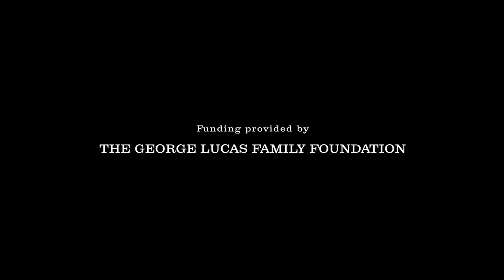Open HD | The Mystery of the Wax Museum | Warner Archive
The Mystery of the Wax Museum (1933)

Bodies are mysteriously disappearing all over town, and a new wax museum has just opened. Is there a connection? But of course! In this horror classic, Fay Wray (King Kong) stars as the intended next victim of a mad wax sculptor obsessed with her resemblance to one of his prior creations. Glenda Farrell plays a quintessential wisecracking newspaper reporter, and noted actor Lionel Atwill is the deranged artist who loses his studio to a fire set by his partner. Filmed in the early Two-Color Technicolor® process, The Mystery of the Wax Museum was considered a lost film for decades, until a well-worn print was discovered nearly 50 years ago. Thanks to the meticulous new restoration presented on this disc, the film can now be experienced as intended.

Special Features: Documentary "Remembering Fay Wray"; Audio Commentary by Author.Film Historian Alan K. Rode; Audio Commentary by Scott MacQueen, head of preservation, UCLA Film & Television Archive; Restoration Featurette.

Starring Lionel Atwill, Fay Wray, Glenda Farrell